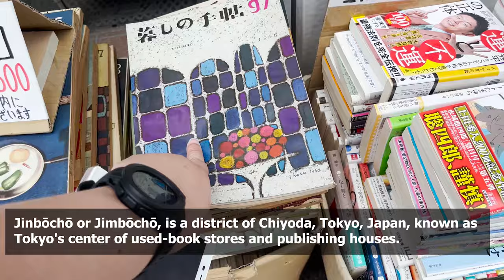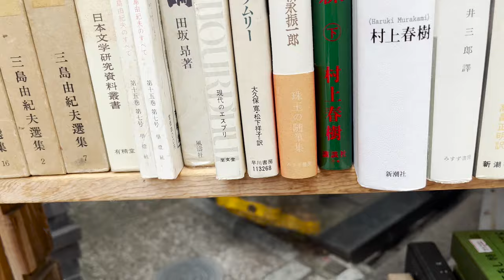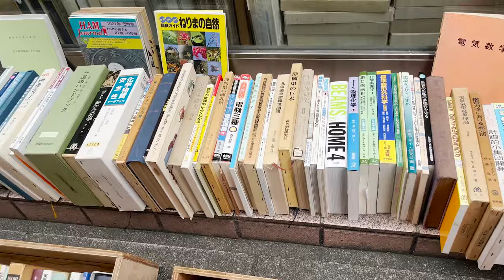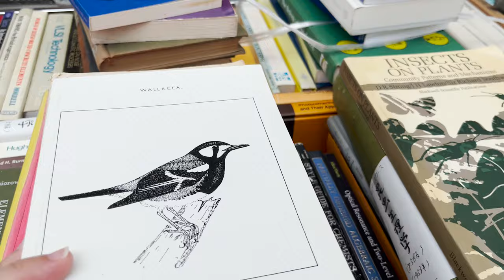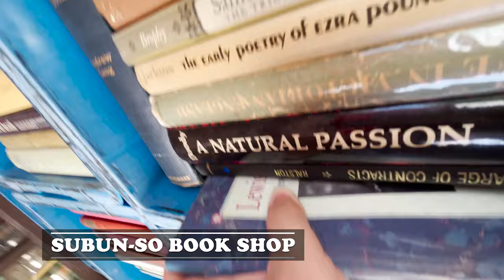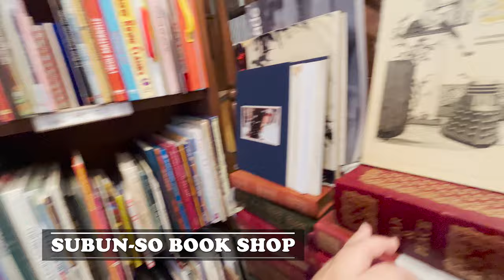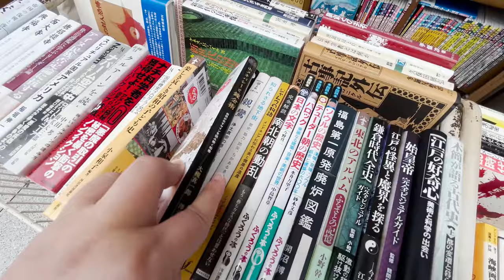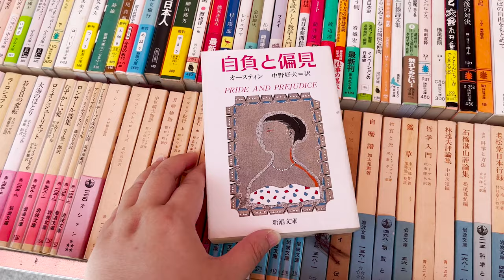JIMBOCHO BOOK TOWN (TOKYO, JAPAN)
In this video, we will share the day we explored Jimbocho Book Town in Tokyo, Japan. It was shot in August 2023, so it was in the summer of last year.

Jimbocho is located in Kanda at Chiyoda in Tokyo. It is a district of Chiyoda, Tokyo, Japan, known as Tokyo's center of used-book stores and publishing houses. The nearest train station is Jimbocho station, and it's relatively easy to commute from significant tourist spots in Metropolitan Tokyo.

Jimbocho Book Town is truly a haven for book lovers like me! However, given that the location is in Japan, most books are printed in Japanese. There are a few English books here and there, but if you are looking for a particular book, you may want to approach the counter/shop owner directly and ask them if they should have that book.

In this video, you can see that I bought a Japanese version of Pride and Prejudice. Although I can't read Japanese, I bought this book as a memento on this trip. The book cost me around JPY 400.00, and it is still in good condition.

If you're a book lover like me and you are in Tokyo for quite some time, I recommend you make a quick trip to this book town. You will not regret it.